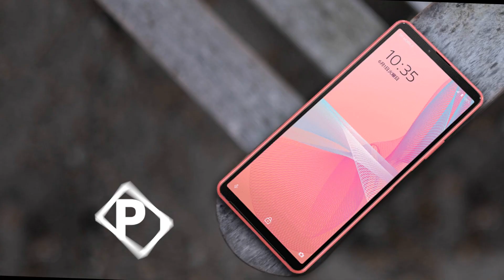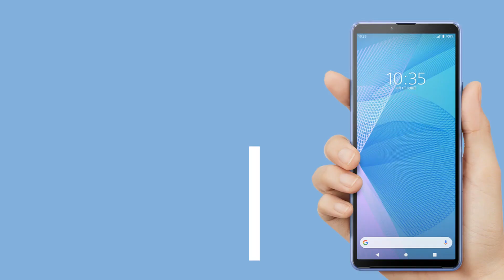Sony Xperia 10 III Lite - Innovation By Sony 2021!!!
In this video Sony Xperia 10 III Lite - Innovation By Sony 2021!!!

Sony has introduced a new smartphone Xperia 10 III Lite. This is a more affordable version of the Xperia 10 III , which was released a few months earlier , and its relatively compact size became its main feature. In the Lite version, the manufacturer did not make many drastic changes.

In fact, releasing a smartphone under a new name seems like a rather strange decision, since the Xperia 10 III Lite is not much different from the regular Xperia 10 III. So, the manufacturer has halved the volume of the built-in storage - up to 64 GB, removed the FM radio and the second SIM card slot, but left the eSIM, so the ability to use two phone numbers is still available AND MORE

Note:
►Some The Images/Pictures/Video Shown In The Video Belongs To The Respected Source, I Am Not The Owner Of Those Pictures Showed In The Videos.